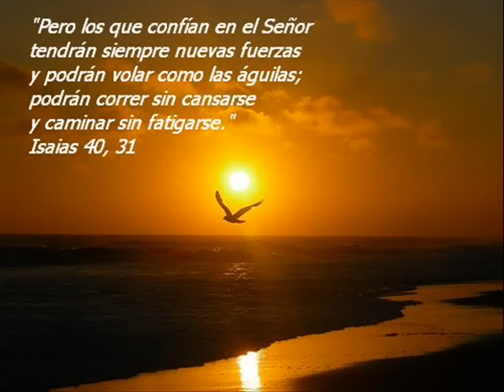Hay que alzar el vuelo_Ambiorix Padilla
Canción de Ambiorix Padilla que nos recuerda este pasaje de Isaias: "Pero los que confían en el Señor tendrán siempre nuevas fuerzas y podrán volar como las águilas; podrán correr sin cansarse y caminar sin fatigarse." Is. 40, 31